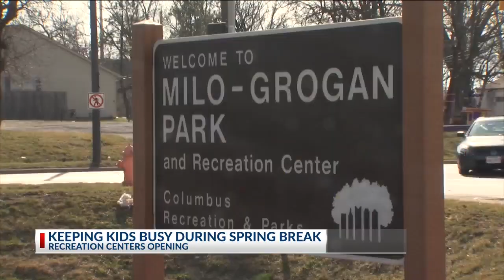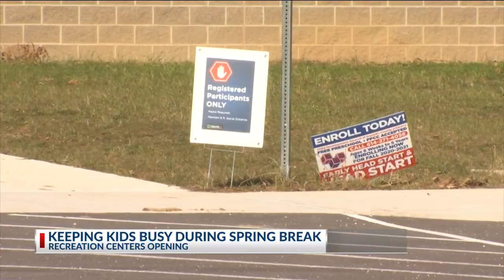Columbus Recreation and Parks opens program to help families during spring break